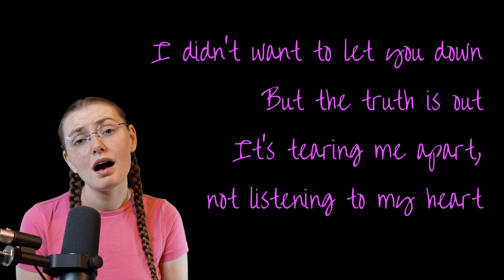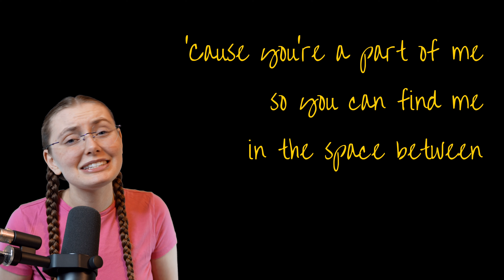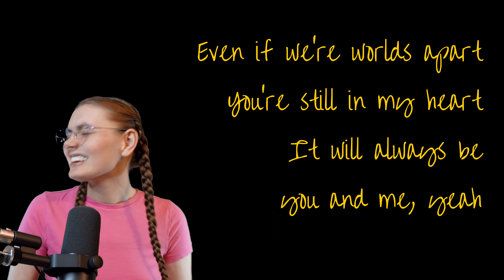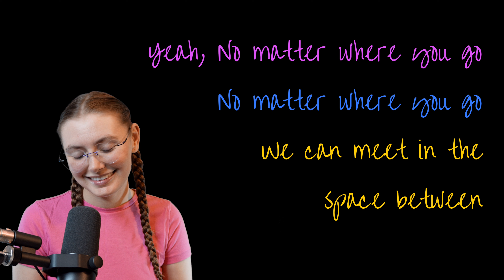Space Between Evie Karaoke (with Mal)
✌️MAILING ADDRESS:
Kyla Gabka
7301 W 25th St #277, North Riverside, IL, 60546

✌️Special Thanks to my Crew:
James Blackwell, Dannychii,  Jorge Ochoa, Jeffrey Rossbach, Greg (Dayji), Sven Q., Nophonius, Adam Carmen, notpresto955, squallwolf09, mixmatch53, heatheramy_, flow003, senpaisenap, random_dude248, natsukage180, tabonkadonk, strange_backpack, mifymif, jcadger, and chrimert1!